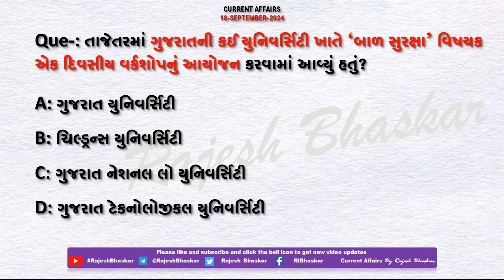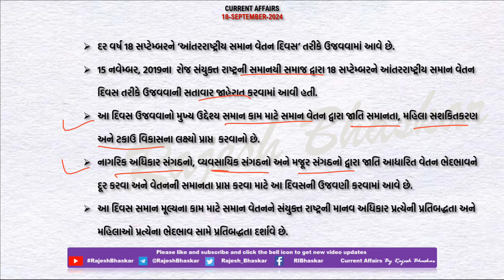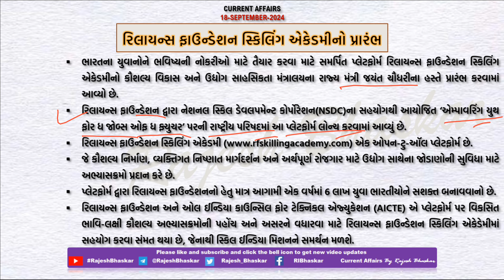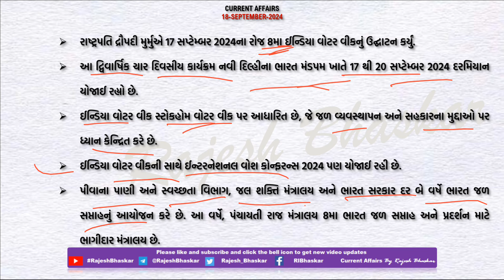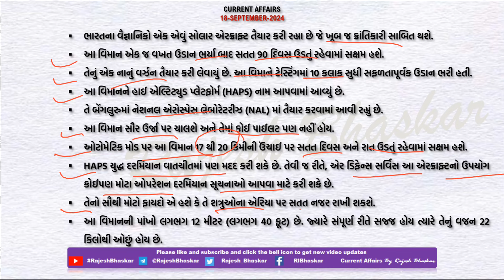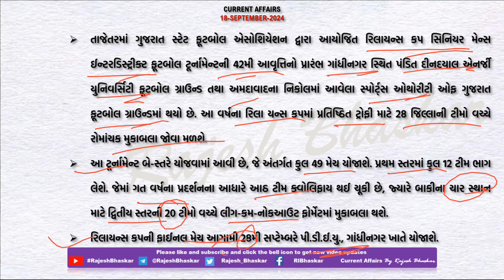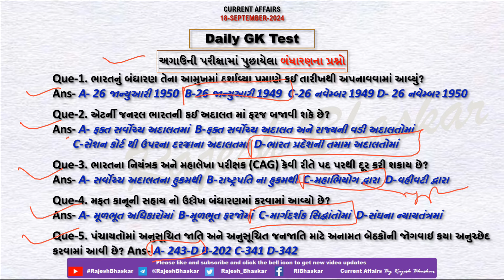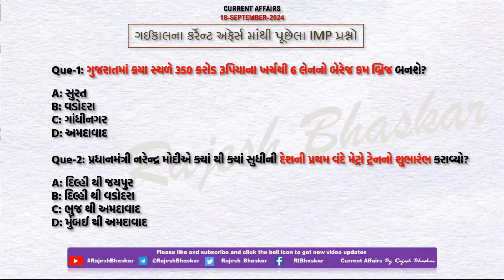18 Sept 2024 Current Affairs in Gujarati by Rajesh Bhaskar | GK in Gujarati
18 September 2024
By RajeshBhaskar

👉 ખાસ :- ગુજરાતમાં ‘બાળ સુરક્ષા’ વિષયક એક દિવસીય વર્કશોપનું આયોજન

👉 ખાસ :- ગુજરાત રાજ્ય ફૂટબોલ એસોસિએસન દ્વારા ફૂટબોલ ટૂર્નામેન્ટનો આરંભ

CurrentAffairs2021
CurrentAffairs2020
Edu Safar
કરંટ અફેર્સ
rajeshsir
રાજેશ સર

utkarsh classes
Next Dose
Kumar Gaurav